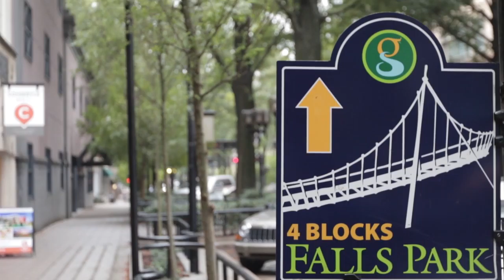The Ridges at Paris Mountain